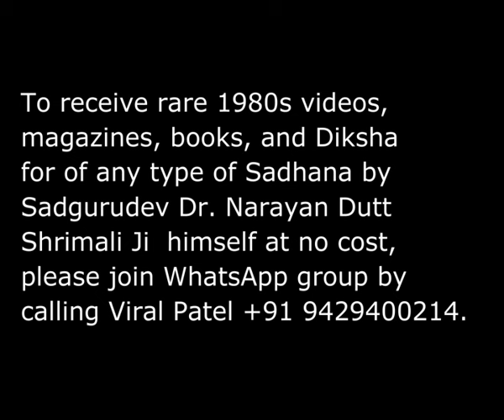भगवती जगदम्बा दुर्गा साधना -भाग 3 - नवरात्री शिविर – जोधपुर–1989 Sadgurudev Narayan Dutt Shrimali Ji